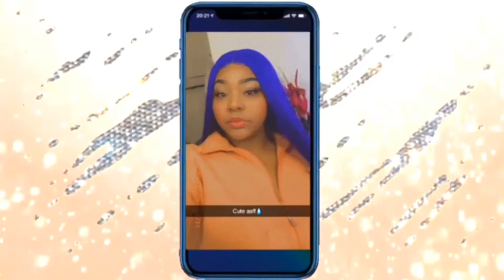GETTING MY NOSE PIERCED FOR THE FIRST TIME😱 *Did It Hurt?*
THANKS FAMMM FOR WATCHING! I hope my GlamOrous Babies really loved this ONE‼️🥰
📢😘Make sure to spread the word to your friends and family, im pretty sure they would enjoy these great moments with US ALL💕💪🏽😛.
If yall have any VIDEO REQUESTS leave em in the comments section below!

*dont own any music copyright*